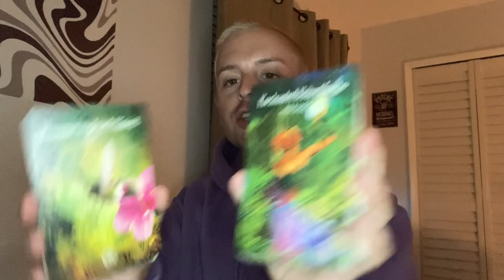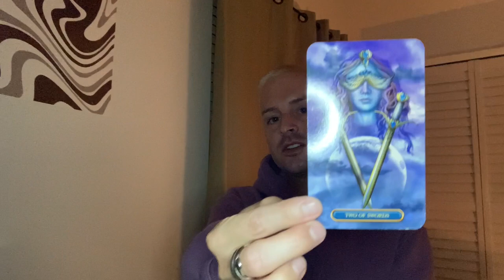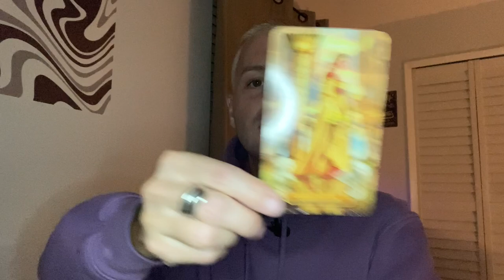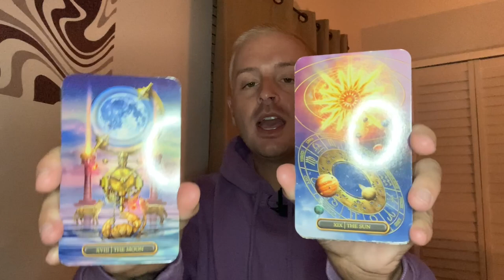LEO ✨ A Burning Desire! - Next 48 Hours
- 10 Card Reading - $60
- 5 Card Reading - $40
- 3 Card Reading - $20